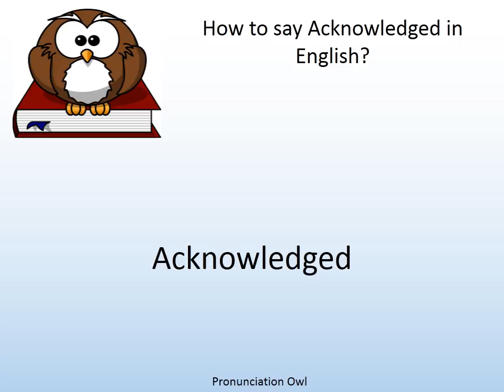How to say Acknowledged in English? - Pronunciation Owl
How to say Acknowledged in English? Learn the pronunciation of Acknowledged!